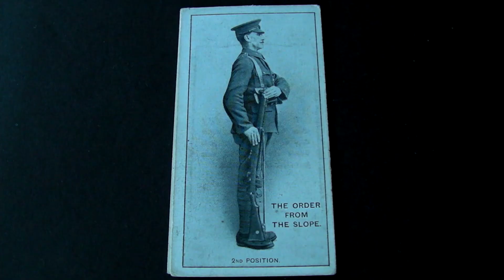Pixilation Animation? Perfect Imperfections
Perfect Imperfections - Pixilation Animation. Turn your collection into an animation - collectimation.